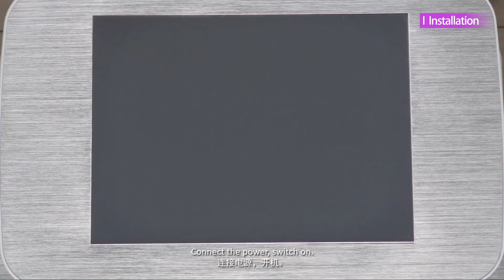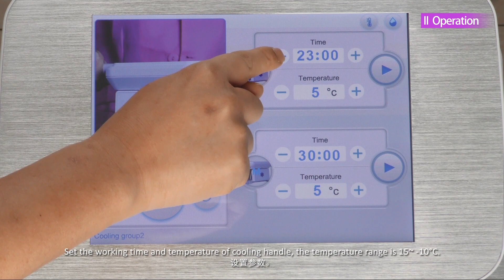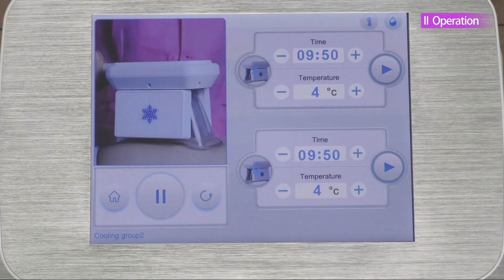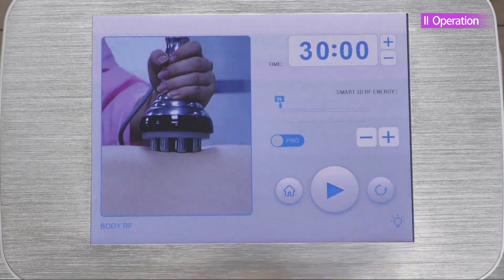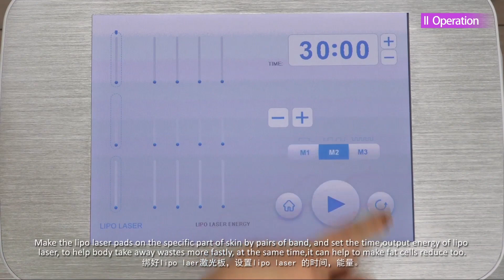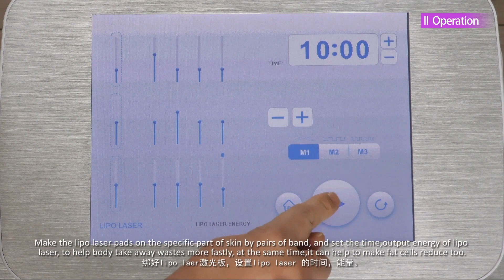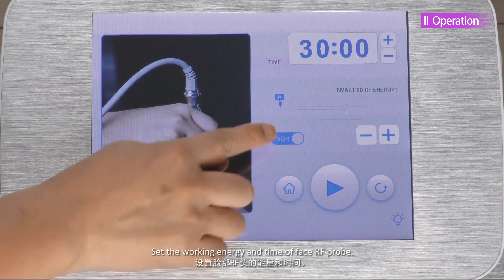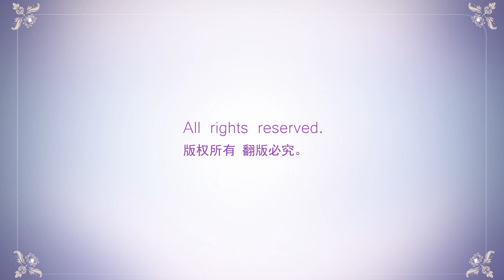How to Install The Standing Fat Freezing Machine | MS-7205F | Body Contouring Fat Loss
6. In this video, I will walk you through the procedure of setting up the standing fat freezing body contouring fat loss machine. Including how to set up all the accessory, how to set up the suction power, mode and time from the main machine, and what you should pay attention.

00 : 08 - How to install all the accessories
03 : 52 - How to do treatment on the belly with the cryo handles
10 : 08 - How to do skin tightening treatment on abdomen with RF handle
11 : 35 - How to use the cavitation handle on abdomen
13 : 30 - How to use the laser lipo pads on abdomen
15 : 25 - How to massage the head before treatment
15 : 54 - How to use the face RF handle on the face

Parameters:
Rated input voltage: AC220V-240V 50HZ / AC110V-120V  60Hz
Rated input power: 350VA

Cool cold slimming Vacuum
Power: Up to 200W
Cooling device output temperature: 5~ -10°C
Cooling device output : 0-5Kpa
Cooling liquid: pure water

Cavitation frequency: 40KHz
Cavitation Power: up to 60W
Cavitation tip: 60mm diameter

RF for BODY
RF frequency: 3MHz
RF power: 30W

RF for FACE
RF frequency: 3MHz
RF power: 30W

LED Light
Light energy output: 5mW
Light wavelength: 635-650
Light number: 88 pcs x 5mW

Here are the advantages of this device:
1. Non-invasive: Fat freezing is a non-surgical procedure, which means it does not require incisions, anesthesia, or recovery time associated with invasive fat reduction methods like liposuction. It is generally considered a low-risk treatment with minimal discomfort.

2. Targeted fat reduction: Fat freezing machines allow for targeted fat reduction in specific areas of the body. They can effectively address stubborn fat pockets that are difficult to eliminate through diet and exercise alone. Common treatment areas include the abdomen, thighs, love handles, back, upper arms, and double chin.

3. Minimal downtime: Unlike surgical procedures, fat freezing typically requires little to no downtime. Patients can resume their normal activities immediately after the treatment, making it a convenient option for those with busy lifestyles.

4. Gradual and natural-looking results: The results of fat freezing are gradual and natural-looking, as the body gradually eliminates the destroyed fat cells over time. This allows for a more subtle and balanced transformation without drastic changes in appearance.

5. Long-lasting effects: Once fat cells are destroyed and eliminated from the body, they do not regenerate. The long-lasting effects of fat freezing can be maintained with a healthy lifestyle, including regular exercise and a balanced diet.

6. Low risk of complications: Fat freezing is generally considered a safe procedure with a low risk of complications when performed by qualified professionals. The procedure has been cleared by regulatory authorities for fat reduction purposes.

Here are the added value of this device you can enjoy:
1. Online Training
2. 1 Year Warranty(Parts Sale Available)
3. Free Customization/ LOGO Adding
4. Drop Shipping/Private Lable